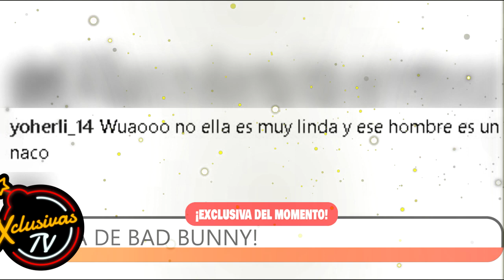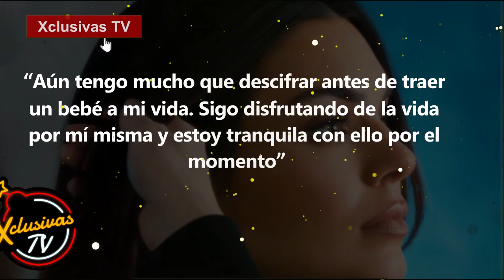Reacción del público al embarazo de Kendall Jenner